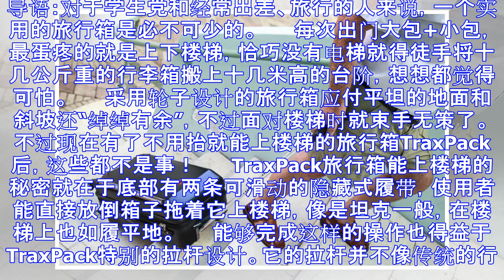旅行箱可以爬楼梯 购物党可以放肆买买买了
导语：对于学生党和经常出差、旅行的人来说，一个实用的旅行箱是必不可少的。 　　每次出门大包+小包，最蛋疼的就是上下楼梯，恰巧没有电梯就得徒手将十几公斤重的行李箱搬上十几米高的台阶，想想都觉得可怕。 　...